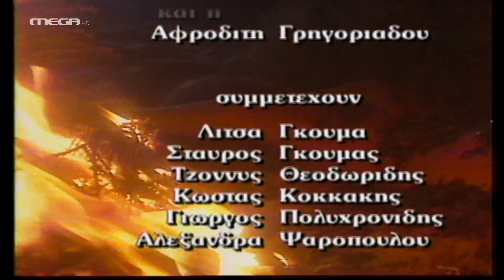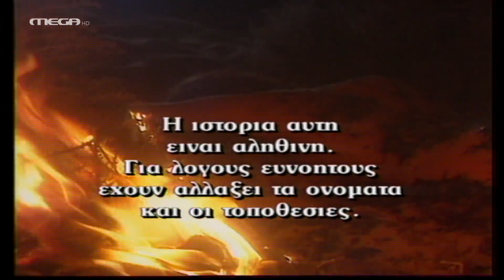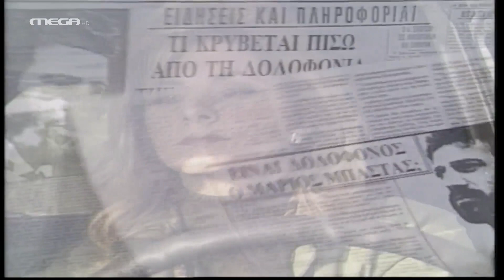Ο Επισκέπτης της Ομίχλης - Επεισόδιο 11 HD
Στα Γιάννενα ο Φοίβος και η Ελένη πληροφορούνται πως η μητέρα τους υπήρξε για ένα μεγάλο διάστημα υπηρέτρια στο σπίτι του Μιλτιάδη Δούκα κι ότι μετά από αυτό χάθηκαν τα ίχνη της. Κι ενώ οι Παμβωτινοί διασκεδάζουν στην τραπεζαρία, έρχεται από τα Γιάννενα μια πληροφορία πως εμφανίστηκε εκεί ο Μάριος Μπάστας. Η πληροφορία σκορπά τον τρόμο και τον πανικό και οι τύψεις κλείνουν τους 3 καμπαλέρος στο καβούκι τους. Ο Πέτρος συναντά τη Δάφνη και μαθαίνει ότι θα συναντήσει την παιδική του φίλη Τασία Χαϊδούλη για να μάθει περισσότερα για την παιδική του ηλικία. Στα Γιάννενα ο Παύλος Σωτηριάδης, φίλος του Πέτρου Γεράνη και εραστής της Αλεξάνδρας, ηθοποιός του ΔΗΠΕΘΕ Ιωαννίνων είναι ο δράστης που περιφέρεται έξω από το σπίτι της Σαρίμπεη μεταμφιεσμένος σε Μάριο Μπάστα. Μιλώντας με τον Πέτρο τον πληροφορεί για την ατμόσφαιρα που επικρατεί στα Γιάννενα.

ΣΥΝΤΕΛΕΣΤΕΣ
Πρωταγωνιστούν: Γιάννης Φέρτης, Κώστας Αρζόγλου, Τζοβάνα Φραγκούλη, Ανδρέας Ανδρεόπουλος, Γιάννης Βόγλης, Αφροδίτη Γρηγοριάδου, Τζόλυ Γαρμπή, Σταύρος Ξενίδης, Άννα Μακράκη, Βαγγέλης Καζάν, Πέτρος Ζαρκάδης

Σενάριο: Βασίλης Μητσάκης
Σκηνοθεσία: Αντώνης Τέμπος